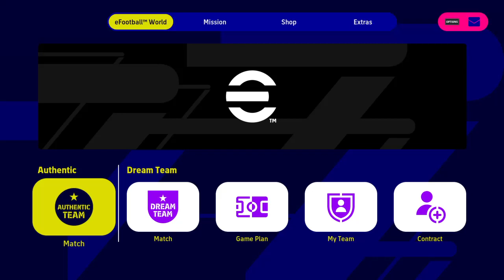eFootball™ 2023 - Inter vs Lazio | Offline Match • PS4